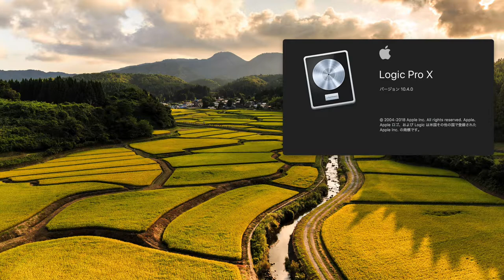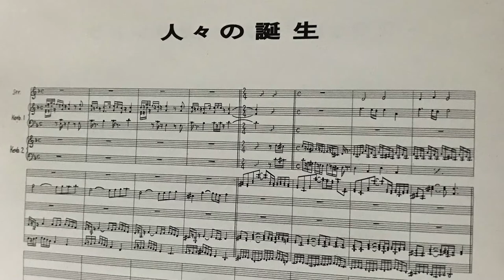[LogicProX] ActRaiser / Birth of the people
Arranged (Logic Pro X 10.4.0) : Keiji SAKAMOTO (K2nd)
Composed : Yuzo KOSHIRO

Logic Pro X 10.4の習得を兼ねてスーパーファミコン用ゲーム『アクトレイザー』の打ち込み企画 です。

この「人々の誕生」は曲としては大好きなのですが、原曲の音色はあまり私の好みではなかったので今回ほとんどすべての音色を変更しました。ゲームプレイ中に一番多く聴く曲なので、短いながらも様々な音色の表情があると飽きにくくていいかなぁというアレンジ路線になっております。

・参考スコア：オリジナルサウンドトラックと交響組曲版のCDに付属の楽譜
・使用音源：Logic Pro X のみ

習得度
・LogicProX : 17%
・音楽理論 : 9%